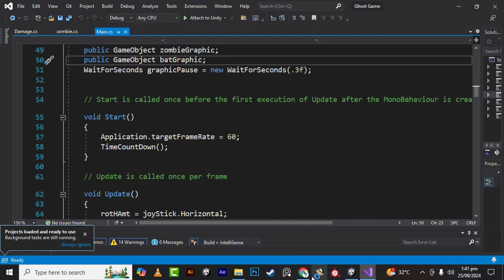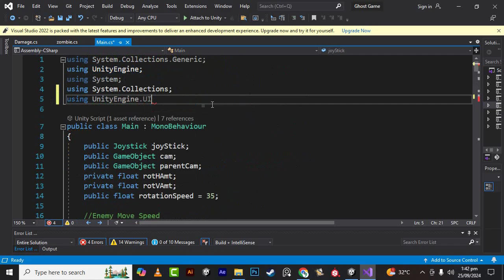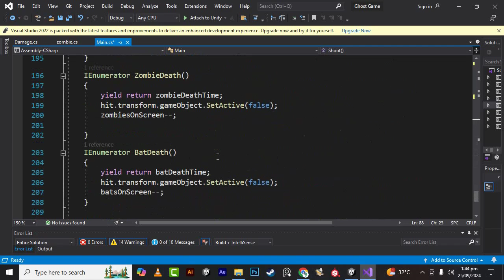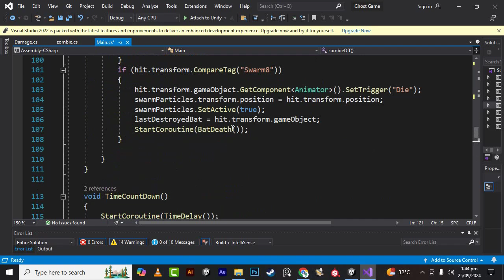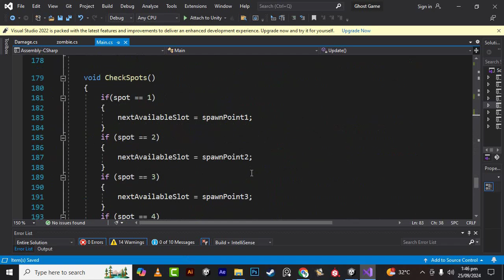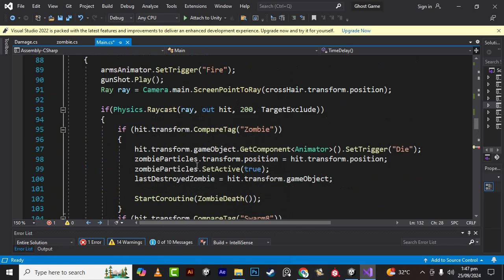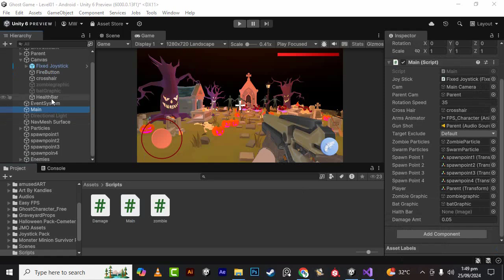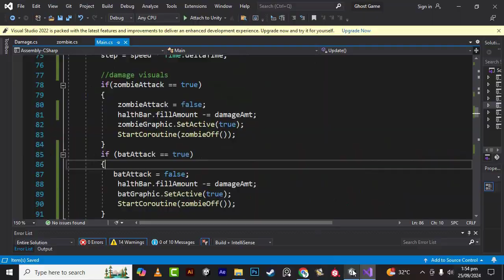Adding Health Bar #21 | Create a Mobile Performance-Friendly Ghost Game in Unity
NOTE: This Course Is Created In Urdu Following Udemy Course by Pete Jepson Of Optimising A Mobile Game In Unity

Learn how to develop a mobile-optimized game from scratch using Unity in this comprehensive course! We'll guide you through the entire process of building "Ghost," a spooky and engaging mobile game, with a focus on performance optimization. You will explore best practices for mobile development, including efficient asset management, level design, lighting, and code optimization techniques to ensure smooth gameplay on a wide range of devices. Perfect for aspiring game developers looking to create high-quality mobile games without compromising performance.

Who is incern (Waqas Khalid)?